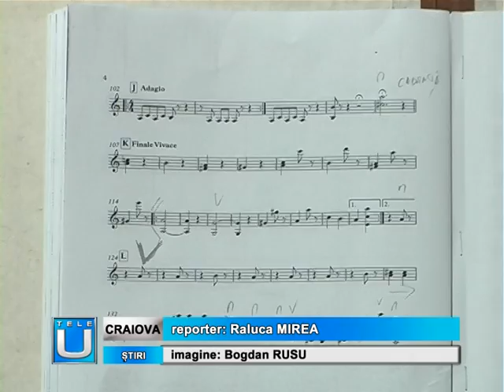O vara de concerte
Proiectul "Turneul festival in oras" initiat de Filarmonica "Oltenia" in 2013 continua si in acest an. Pentru editia 2014, Orchestra de Camera a Filarmonicii va concerta in cele mai frecventate spatii de promenada si agrement ale municipiului Craiova. In intervalul 2-6 iulie 2014, institutia de cultura le pregateste craiovenilor melomani cinci concerte desfasurate in cinci cartiere in cinci zile, recitalurile fiind desfasurate sub deviza "Magia Paganini".